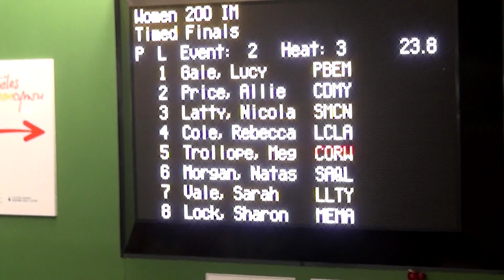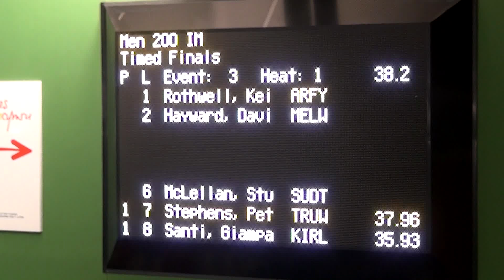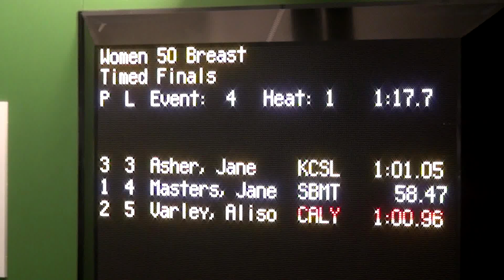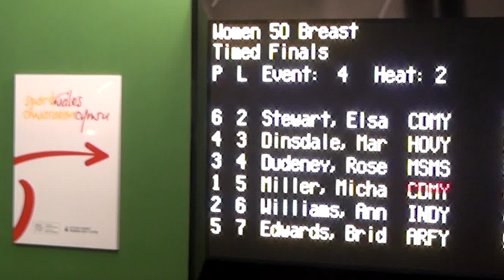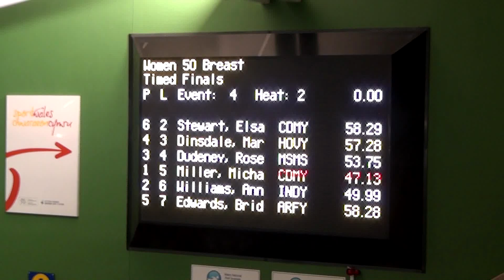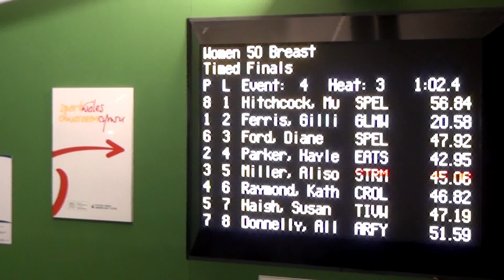20150307 Swim Wales LC Masters Swansea S1 Evt 2 200IM and W50M Breast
Day 1 of the Swim Wales Long Course Masters at Swansea Session 1 Event 2 200M IM and Event 3 Womens 50M Breaststroke.
swimmer
Event 2 Women 200 LC Meter IM
1 Rebecca Cole 21 LOUGHBORO UN 2:27.82 2:33.90
2 Megan Trollope 19 SWANSEA UNI 2:39.98 2:44.43
3 Lucy Gale 20 SWANSEA UNI 2:49.47 3:05.60
4 Michaela Miller 24 CARDIFF MAST 3:50.00 3:33.46
1 Natasha Morgan 33 SOUTHWARK 2:42.07 2:43.45
1 Nicola Latty 44 SUB 160 2:42.00 2:40.81
2 Sarah Vale 40 LLANTRISANT 2:45.50 2:48.47
3 Alison Miller 44 STOURBRIDGE 3:33.00 3:24.55
1 Sharon Lock 46 MELTON M'BRY 3:05.92 3:04.57
2 Marja Haglund 47 KUNGSBACKA SIMSALLSKAP 3:10.45 3:04.95
3 Claire Watson 46 HEADS OF THE VALLEYS 3:45.00 3:40.96
4 Sonja Haglund 49 KUNGSBACKA SIMSALLSKAP 3:45.00 3:43.34
5 Allison Donnelly 48 ARFON MASTERS 3:55.00 4:07.05
1 Allie Price 50 CARDIFF MAST 2:45.03 2:44.99
2 Kathleen Anne Raymond 52 CROYDON AMPH 3:25.00 3:25.97
3 Jane Norris-Hill 50 CARMARTHENSHIRE MASTERS SC 4:19.92 4:06.70
1 Helen Kula-Przezwanski 56 GLOUCESTER MASTERS 3:09.00 3:10.15
-- Stella Farrar 56 ARFON MASTERS 3:24.00 DQ
1 Alison Varley 63 CALDICOT 4:37.42 4:41.95
2 Lorraine Crook 61 CALDICOT 4:30.00 4:56.81
1 Patricia Jackson 68 EAST ANGLIAN 3:33.89 3:45.26
1 Janet Masters 75 SOUTH BEDS 4:15.70 4:03.67

Event 4 Women 50 LC Meter Breaststroke
1 Michaela Miller 24 CARDIFF MAST 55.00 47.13
1 Jenny Page 28 STRATFORD SHARKS 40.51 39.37
2 Sarah Clarke 29 SUDBURY 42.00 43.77
1 Emma Oliver 34 BASINGSTOKE 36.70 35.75
2 Hayley Parker 33 EASTLEIGH 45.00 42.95
1 Ceri Rees 37 CARMARTHENSHIRE MASTERS SC 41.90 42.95
1 Helen Gorman 43 LONG EATON SC 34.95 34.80
2 Kathryn Owens 41 WELSH INDIVIDUAL 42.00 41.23
3 Alison Miller 44 STOURBRIDGE 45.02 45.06
1 Sharon Lock 46 MELTON M'BRY 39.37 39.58
2 Allison Donnelly 48 ARFON MASTERS 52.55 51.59
1 Kathleen Anne Raymond 52 CROYDON AMPH 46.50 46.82
1 Anne Williams 58 WELSH INDIVIDUAL 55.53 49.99
2 Bridget Edwards 55 ARFON MASTERS 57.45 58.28
1 Sally Shields 61 BO KIRKLEES 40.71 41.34
2 Susan Haigh 63 TIVERTON 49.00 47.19
3 Gillian Ferris 61 GLOUCESTER MASTERS 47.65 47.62
4 Elsa Stewart 61 CARDIFF MAST 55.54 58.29
5 Alison Varley 63 CALDICOT 1:01.96 1:00.96
1 Rose Dudeney 68 MID SUSSEX MARLINS 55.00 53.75
2 Marilyn Dinsdale 69 HEADS OF THE VALLEYS 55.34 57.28
1 Diane Ford 72 SPENCER SWIM TEAM 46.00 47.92
1 Muriel Hitchcock 77 SPENCER SWIM TEAM 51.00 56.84
2 Janet Masters 75 SOUTH BEDS 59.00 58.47
1 Jane Asher 84 KINGS CORMORANTS 1:10.00 1:01.05

Filmed in stereoscopic 3D suitable for 3DTV.